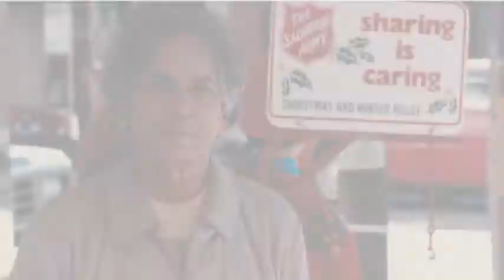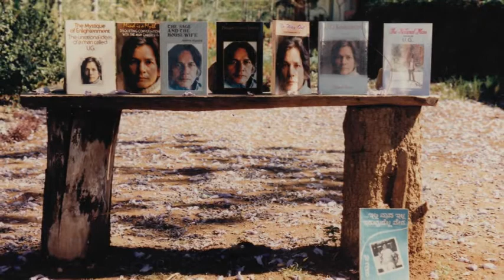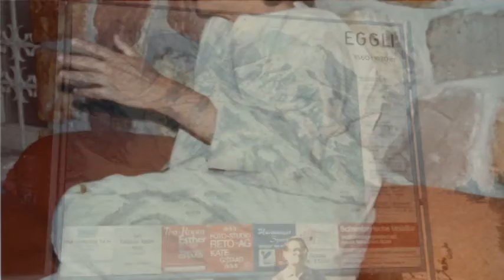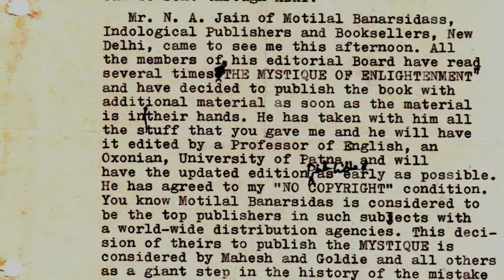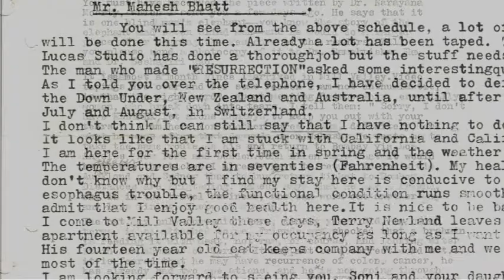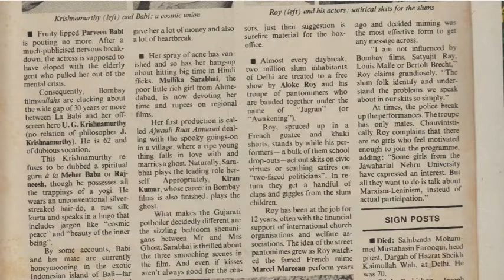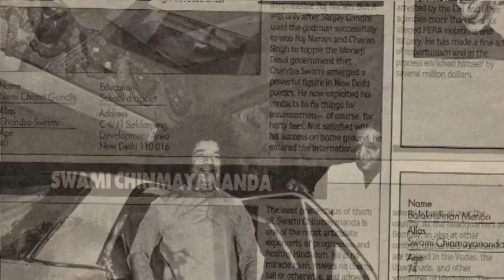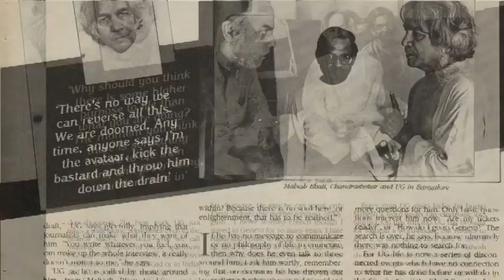the first and last talk UG Krishnamurti